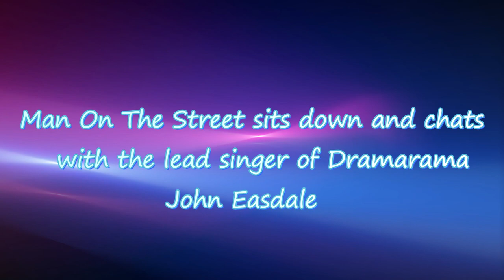Man On The Street and Lead Singer, John Easdale of Dramarama!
Man On The Street chats with lead singer of Dramarama, John Easdale at the Happy Corp Retro Rebellion show in downtown Los Angeles at Pershing Square!